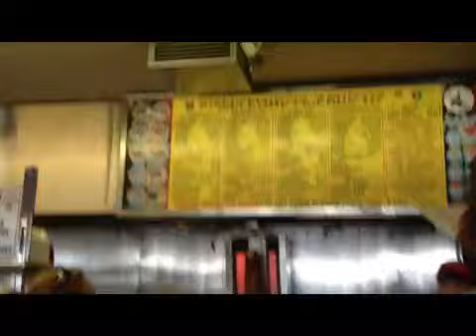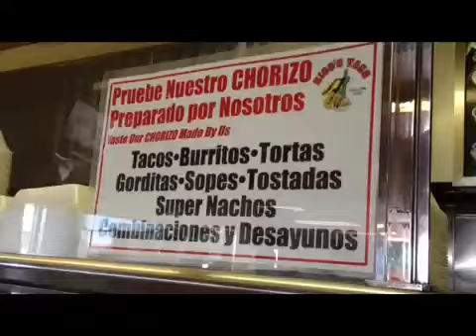Vlog day ocho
Hope you had a great Saturday! Ill upload footage from my camera tomorrow :)